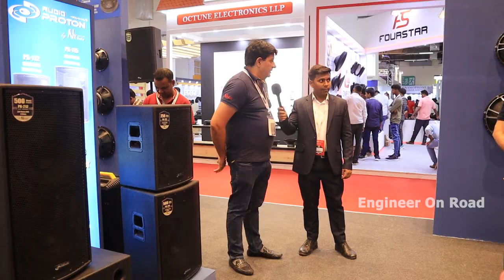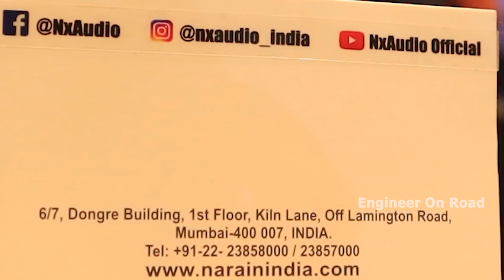आ गया MT-1601 का बाप MT-2201 Dj Amplifier | Nx Audio DJ Amplifier | nx audio mt2201 apmlifier price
NX Audio is driven by our Dedication to quality and most important Reliability. NX Audio for over the last 18 years has made a name for itself as a high-quality brand offering excellent products at Great Prices.

When the MT series was launched in 2004, the best complement we got was from many satisfied Sound Engineers who said “the MT1201 has the tightest bass response and woofer control I've ever heard" and its Bigger brother the MT1601 with a Damping Factor of 1000 is still ruling the roost as the Tightest Bass amplifier in India. Our Overbuilt power supplies ensure superb Damping and Slew rates for Solid Chest Thumping Bass. Nx Audio Amplifiers are built Solid like a rock and MT1201 Amps sold in 2004 are still running with Rental Companies attesting to their Reliability.